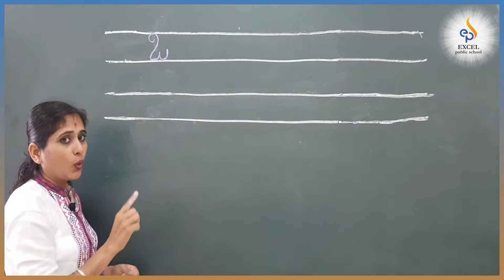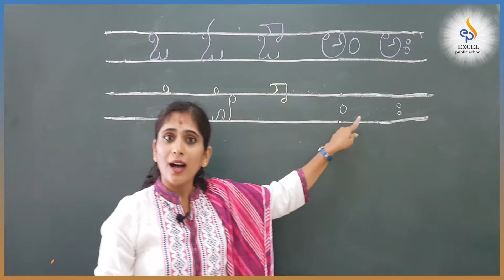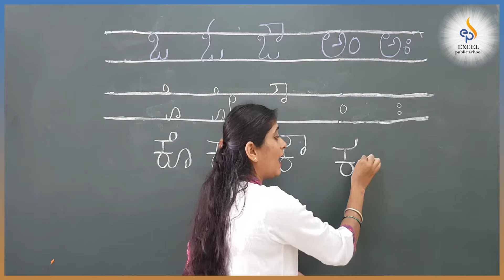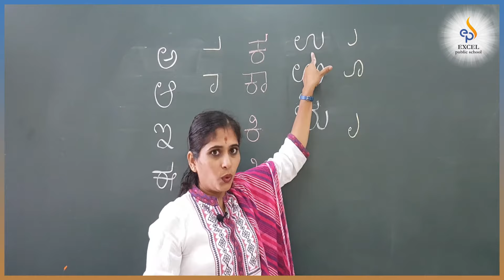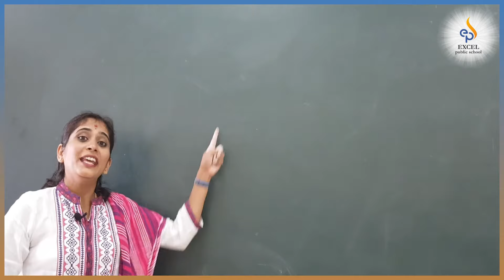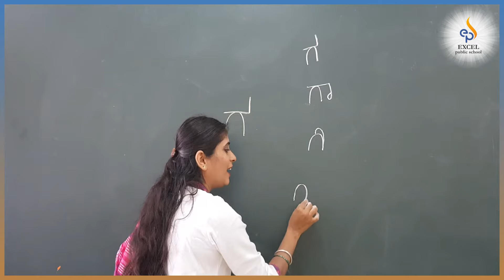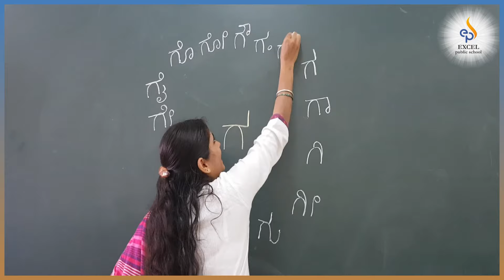29/07/2020|Kannada|Kaagunitha part-2|Class 2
Expected learning outcomes:
• To learn the pronunciation of the gunithakshara.
• To identify the symbols of the letters.
Skills:
• Reading
• Writing